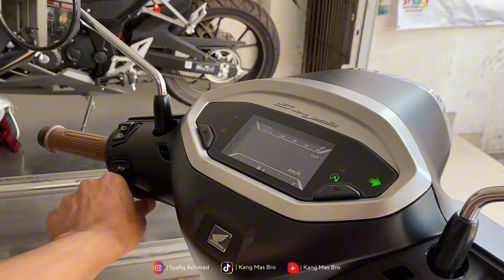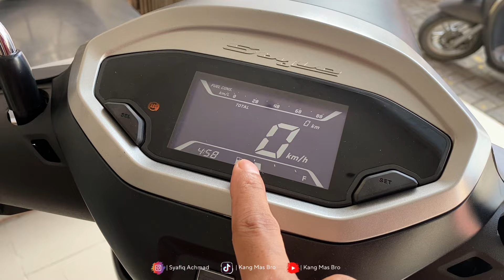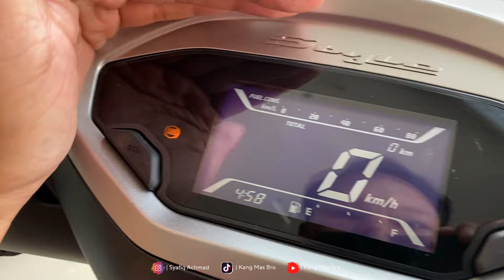STYLO ABS MATTE BLACK PERTAMA KALINYA DATANG ‼️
Honda stylo 160 abs matte black

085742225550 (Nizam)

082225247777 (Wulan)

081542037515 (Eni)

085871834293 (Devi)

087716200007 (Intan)